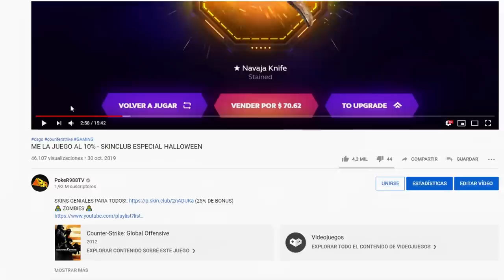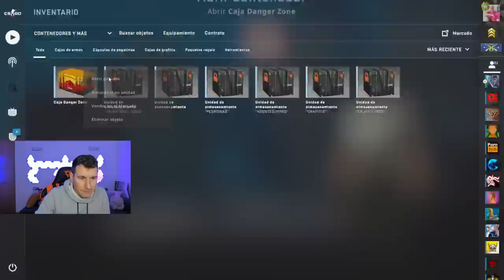CAJA EXTREMA EN EL EPISODIO IMPOSIBLE 😢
🔫SKINCLUB con BONUS [Hasta 25% DE BONUS💰]